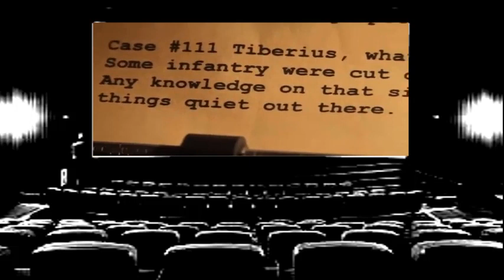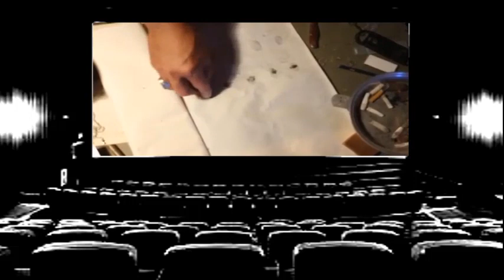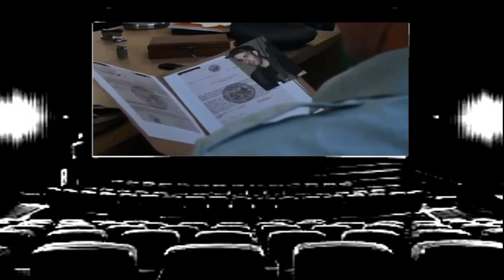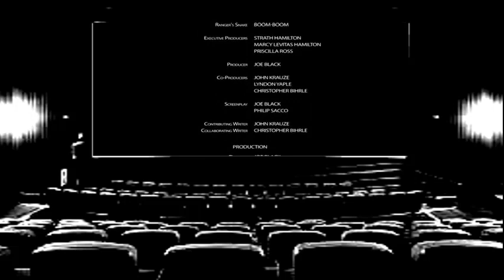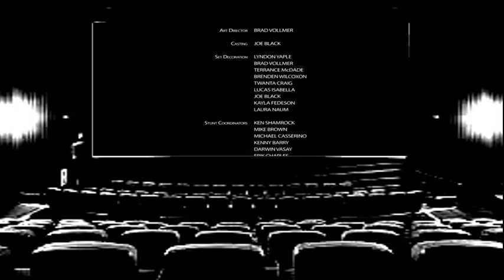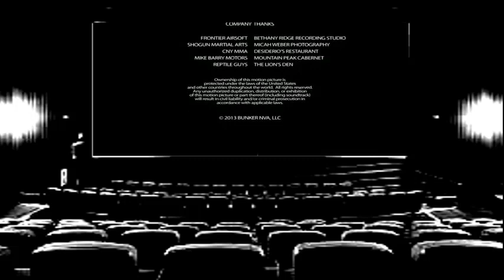فلم الاكشن الاقوى على الاطلاق,, ستندم اذا لم تشاهده 2018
فيلم اكشن,
هي فلم اكشن وحرب من اربع اجزاء مكونة من 5 حروف,
هي فلم اكشن وحرب من اربع اجزاء مكون من 5 حروف,